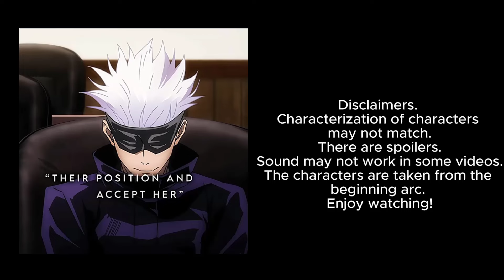Jujutsu Kaisen S2 React To Future // Gacha React